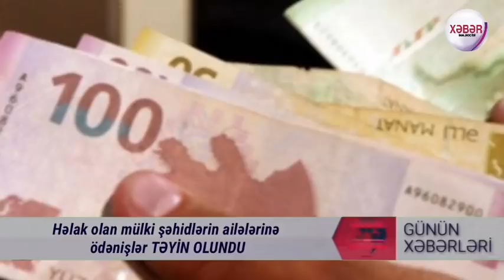Əsgərin bu paylaşımı ürək parçaladı - Paşinyan xalqa müraciət etdi: ermənistan Qarabağın əvəzinə...